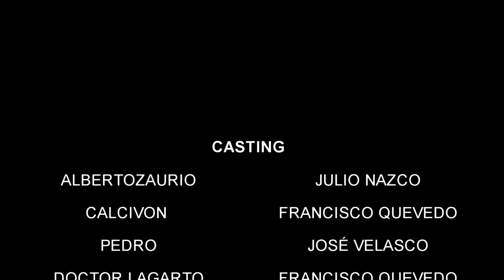LA AVENTURA TRAMBOLIKA - CAP 3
RELATO DE ACCIÓN Y AVENTURA, EN EL CUAL LOS PERSONAJES SON UN PROFUNDO CONTRASTE ENTRE LO BUENO Y LO MALO.

EL VÍDEO ES COMPLETAMENTE INCOHERENTE Y NO DEBE SER TOMADO EN SERIO.